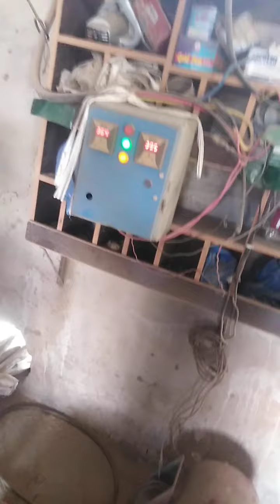sm par mongi charai